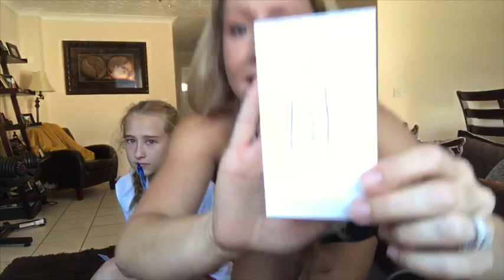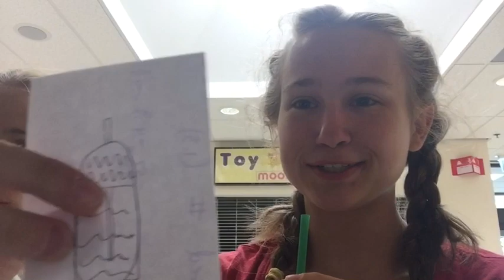4th OF JULY CELEBRATION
Hi,
We are twins, Mykela and Caroline. We have lived in the UK for the past 6 years and have so many funny stories, travel tips, and knowledge of British Culture that we’d love to share with y’all.

Currently we are starting college and learning to drive. ☺️

nichole.caroline